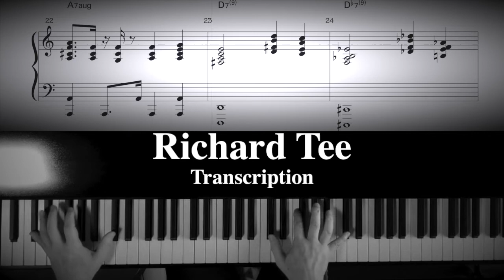Richard Tee Transcription